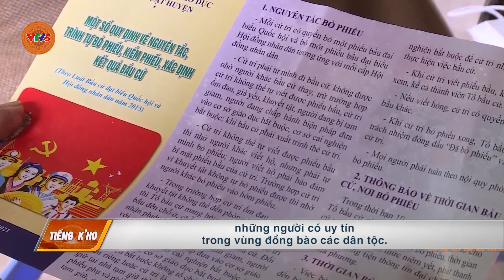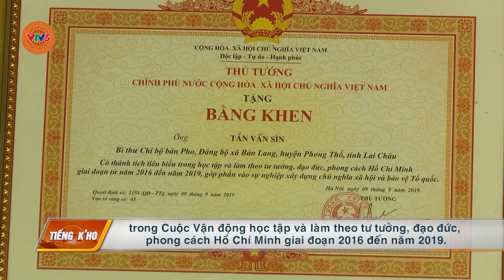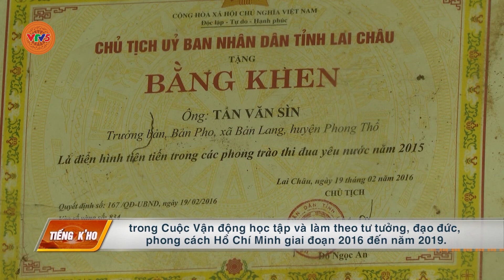[TIẾNG CƠ HO] TIẾP TỤC PHÁT HUY VAI TRÒ NGƯỜI CÓ UY TÍN TRONG VÙNG DTTS | VTV5